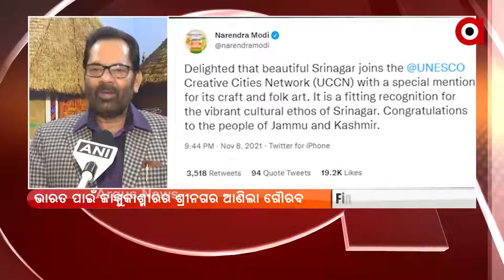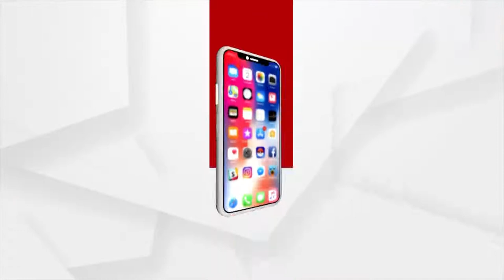DESH BIDESH : 9 NOV 2021 : ARGUS NEWS